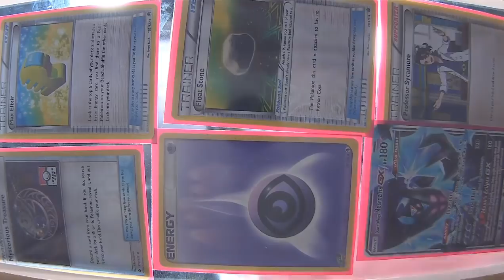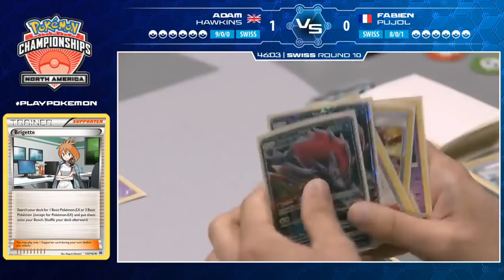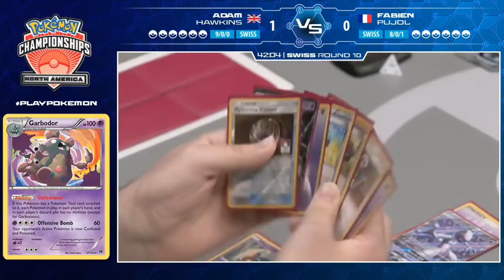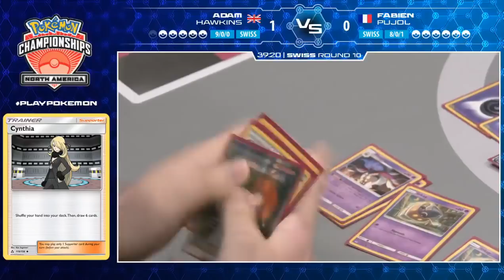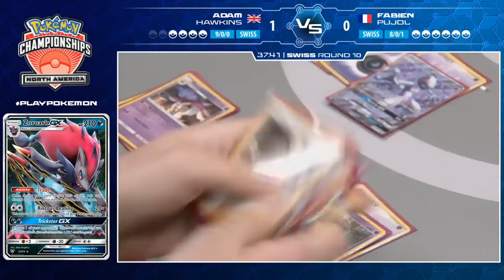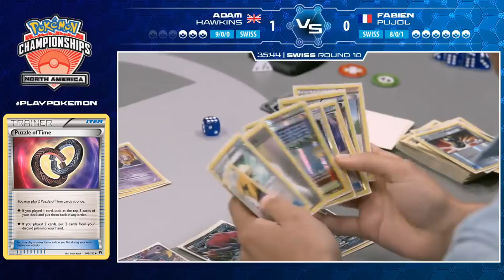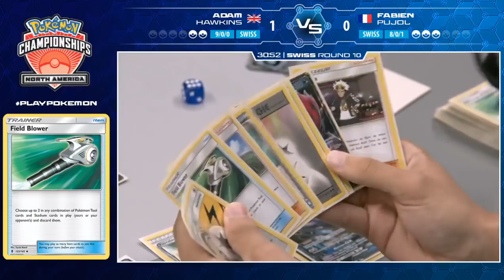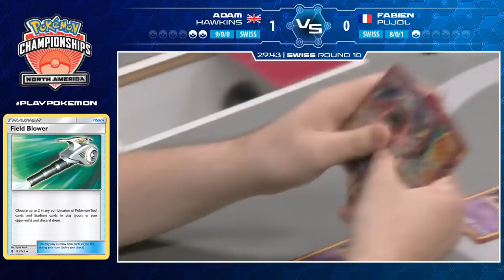Adam Hawkins vs Fabien Pujol Pokémon North America International Championships Swiss R10